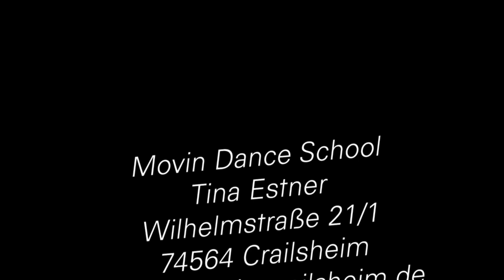LIL JUMPERS - Deutscher Meister 2023 - Kategorie XS-Kids bei den Ds Dance Masters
Unsere LIL JUMPERS ... Deutscher Meister 2023 🏆😍
Unsere Kleinsten sind zwischen 6-9 Jahre alt und konnten sich 2023 den Deutschen Meistertitel ertanzen.
Ihre Performance und die Siegerehrung.

Wenn auch Du Lust hast so zu tanzen, dann komm doch zur kostenlosen Schnupperstunde in der Movin Dance School vorbei oder